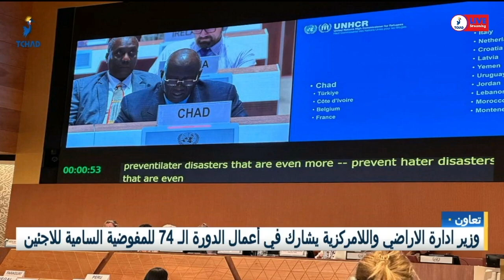تعاون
وزير ادارة الاراضي واللامركزية يشارك في أعمال الدورة ال 𝟕𝟒 للمفوضية السامية للاجئين